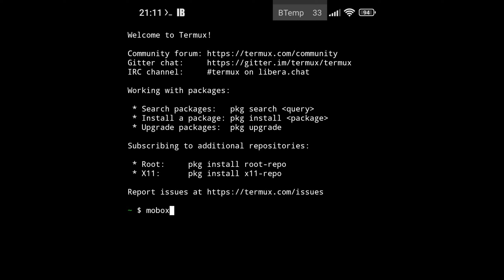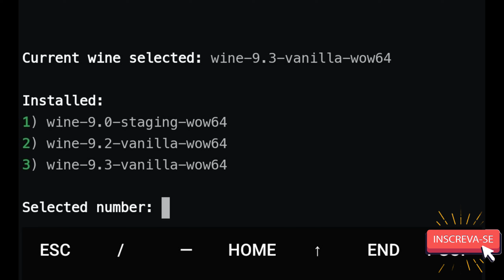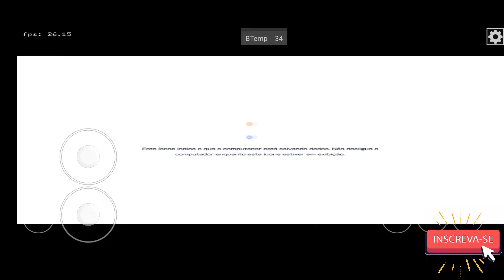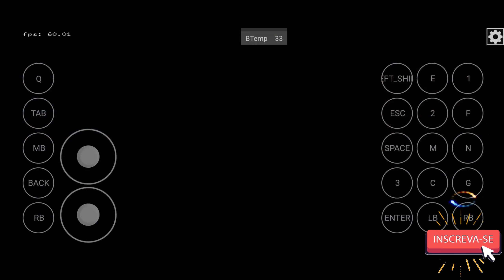MOBOX WoW64 Teste THE KING OF FIGHTERS XIV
✅TERMUX-BOX MOD PC EMULATOR REQUER UM DISPOSITIVO DE 64BITS PRA
✅PROCESSADORES SNPADRAGON (600/700/800/8GEN/7GEN)
✅ANDROID 11 PRA CIMA!
✅DXVK E TURNIP SEM ROOT E COM ROOT
📱 Meu dispositivo 📱
➥ Nome: POCO F3
➥ Processador: Snapdragon 870
➥ GPU: Adreno 650
➥ Memória RAM: 8 GB LPDDR5
➥ Armazenamento: 256 GB